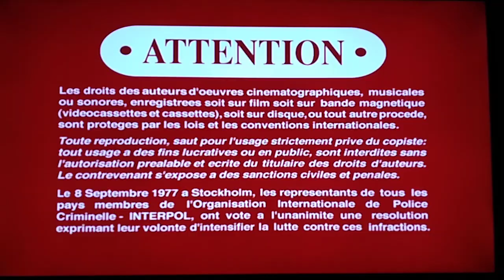Opening To El Mariachi 2003 DVD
1. Columbia Tristar Home Entertainment Logo
2. DVR Menu Screen
3. MPAA Rated R Screen
4. FBI Warning Screen
5. Warning/Attention Screen
6. The following Interviews and Commentaries... Screen (English And French)
7. Columbia Pictures Logo